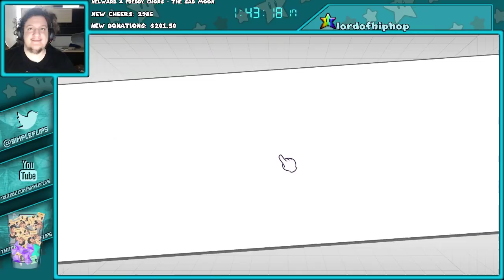[SimpleFlips] Puyo Puyo Tetris: Ranked Matchmaking [10/29/2018]